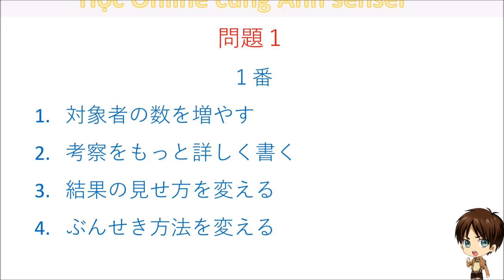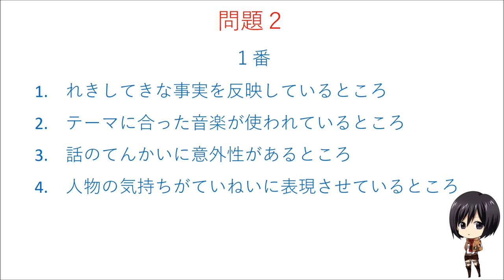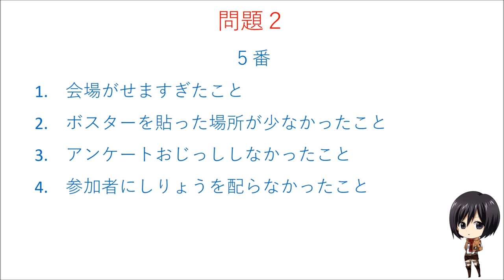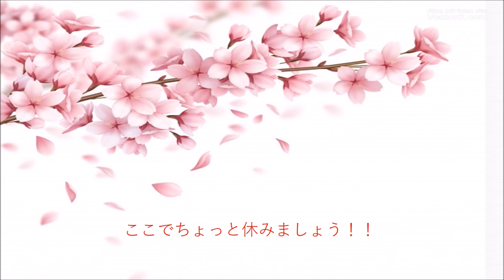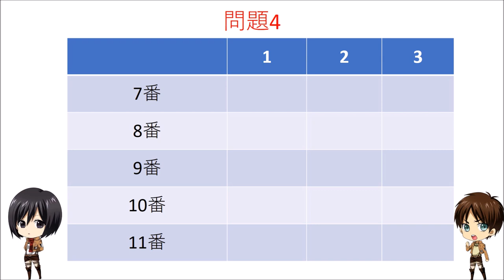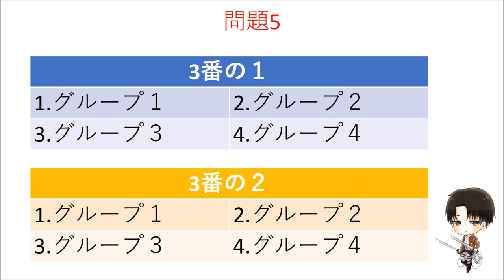Thi thử nghe hiểu N2 - Đề 2